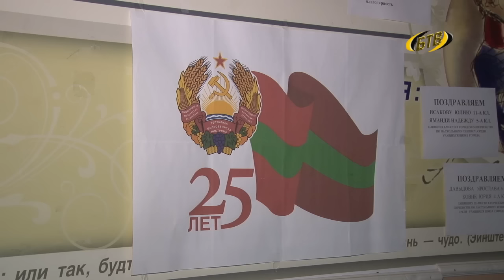Вечер-огонек для ветеранов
Проявить заботу и уделить внимание старшему поколению. В Гимназии № 2 старый новый год отметили труженики Бендер, вышедшие на пенсию. Городская администрация совместно с управлением образования и питания проводит подобные огоньки традиционно вот уже 4 года.